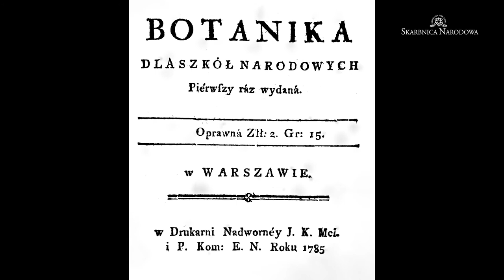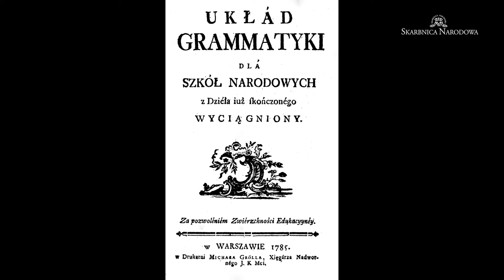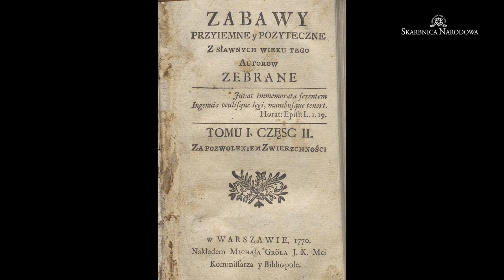Rządy ostatniego króla. Część I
Historyk Marcin Brzeziński przedstawia najważniejsze plany, dokonania i rządy Stanisława Augusta Poniatowskiego, ostatniego króla Rzeczpospolitej. Jak przedstawia się bilans jego panowania?

Krótki wykład w dwóch częściach.